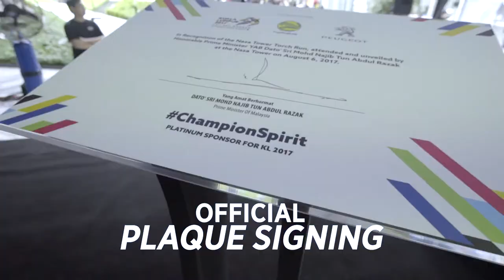NAZA Torch Run 2017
A day we'll never forget.

It was a privilege to be part of the KL2017 Torch Run. As a Platinum sponsor, we look forward to BangkitBersama with our athletes to go for gold!